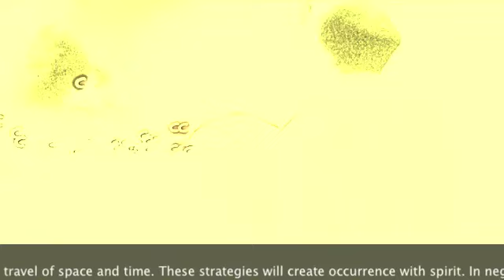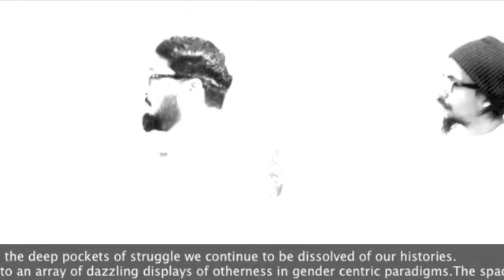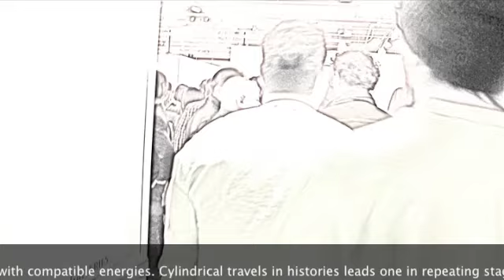People Movers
This footage is from last years Mexicali Biennial: Canibalismo en el Nuevo Mundo.  This is documentation of an installation and performance at the Vincent Price Museum in East Lost Angeles. With Pedro Navarro and Eduardo Arenas Valadez.